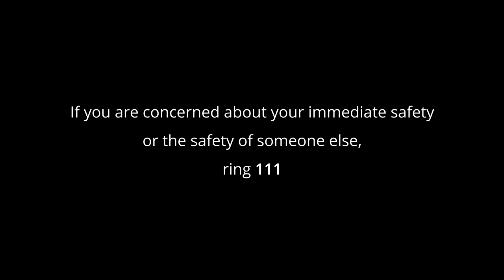Jahnya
Jahnya shares her story of how she has survived suicide or lost a friend or whānau member to suicide - it is for rangatahi by rangatahi.

If you find watching this video upsetting please reach out and talk to someone.